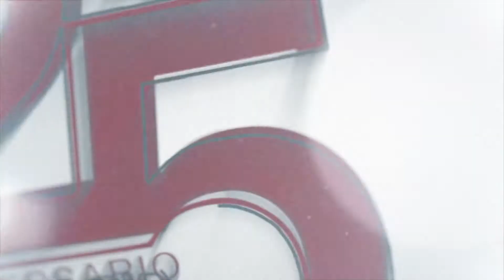Firma de Convenio UX - Colegio de Contadores Públicos de Xalapa